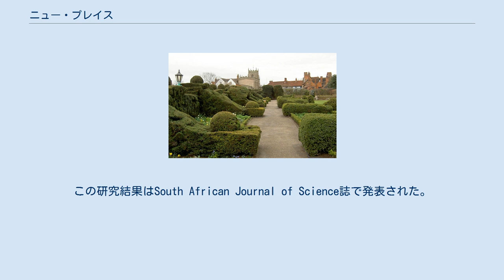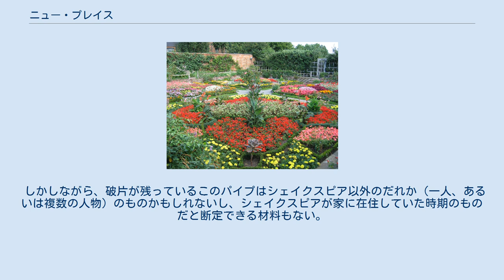ニュー・プレイス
ニュー・プレイスのグレート・ガーデン ニュー・プレイス(英語: New Place）はストラトフォード・アポン・エイヴォンにあるウィリアム・シェイクスピアの最後の居住地であり、1616年にシェイクスピアが亡くなった場所である。
家屋は残っていないが、跡地をシェイクスピア・バースプレイス・トラストが所有し、一般に公開している。
 家はチャペル・ストリートとチャペル・レーンが交差する一角に建っており、街で2番目に大きな住居であったらしい。
家は裕福なロンドンの呉服商であり、後にロンドン市長となったヒュー・クロプトンによって1483年に建てられた。
木とれんがで建てられており（当時のストラトフォードでは革新的であった）、10個の暖炉や5個の均整のとれた破風を備えており、さらに果樹園と2棟の納屋を置くのに十分な大きさの土地があった。
 1496年、ヒュー・クロプトンは遺書によってニュー・プレイスを甥の息子でウィリアム・クロプトン1世(1521年5月29日没)と、その後はクロプトン家の男子後継者に残すことを定めた。
クロプトン1世は、息子のウィリアム・クロプトン2世に対する復帰権付きで生涯不動産権を妻のローズ(1525年8月17日没)に譲与した。
1543年11月にクロプトン2世はニュー・プレイスを外科医のトーマス・ベントリー(1549年没)に40年間貸すことにした。
トーマスは妻のアンに賃貸借契約の生涯不動産権を残したが、これはアンが寡婦であることが条件であった。
アンは再婚しリチャード・チャーノックの妻となったため、クロプトン2世がニュー・プレイスの所有権を取り戻した。
クロプトン2世はスタッフォードシャーのEnvilleのサー・エドワード・グレイの娘のエリザベス・グレイと結婚しウィリアム・クロプトン3世(1537年-1592年)が生まれ、1560年のクロプトン2世の遺書によってニュー・プレイスはクロプトン3世のものとなった。
1563年12月20日、姉の結婚持参金とイタリア旅行を続けるための金の工面に困ったクロプトン3世は、数年間すでにそこに住んでいたウィリアム・ボットにニュー・プレイスを売った。
1567年に、ボットはニュー・プレイスをウィリアム・アンダーヒル1世(1523年-1570年3月31日)に売った。
彼はインナー・テンプルの弁護士でウォリックの巡回裁判の書記官であり、ウォリックシャー州でかなりの土地を持っていた。
 1570年にアンダーヒル1世が亡くなったことにより、ニュー・プレイスは息子のウィリアム・アンダーヒル2世(1597年没)が相続した。
そしてアンダーヒル2世は1597年にニュー・プレイスを60ポンドでウィリアム・シェイクスピアに売った。
アンダーヒル2世は2ヶ月後に亡くなり、彼は息子であり相続人であるフルク・アンダーヒルによって毒殺されていたことが明らかになった。
1598年5月にフルク・アンダーヒルは未成年のまま亡くなり、彼が父親を殺したという事実が明らかになったのは彼の死んだ後のことであったといわれる。
 しかし他の説によれば、彼は父親を殺したため1599年に絞首刑にされ、重罪によって私権を剥奪されたことにより、ニュー・プレイスを含む彼の財産は王の政府によって没収されてしまったともいわれる。
1602年に財政裁判所は父を殺したアンダーヒルの財産を調査するよう命じている。
フルクの一番下の弟であるハーキュリーズ・アンダーヒルが1602年に成人すると、ハーキュリーズは父の財産を再度下付された。
そしてシェイクスピアとニュー・プレイスの売却について確認する交渉を行った。
 1616年に家はシェイクスピアの娘のスザンナ・ホールに渡り、ついで孫娘であるエリザベス・ホールへと渡った。
エリザベスは最初の夫のトマス・ナッシュが亡くなって、再婚したばかりであった。
ナッシュはニュー・プレイスの隣に家を持っていた。
エリザベスの死後、ニュー・プレイスはクロプトン家に返された。
 1702年にジョン・クロプトンはもとのニュー・プレイスを大きく改築したか、建て直すかした(同時代の絵によると後者であるらしい)。
1759年、当時の所有者であった牧師のフランシス・ガストレルは、家とシェイクスピアが植えたといわれる庭のクワの木を見ようと訪れてくる観光客に嫌気がさし、木を切り倒してしまった。
報復として、町民はニュー・プレイスの窓を割った。
ガストレルは庭を広げることに対して地域の...